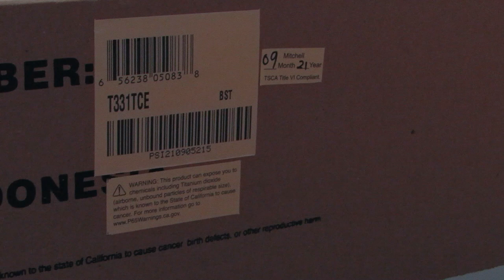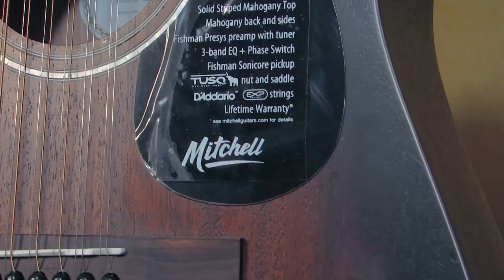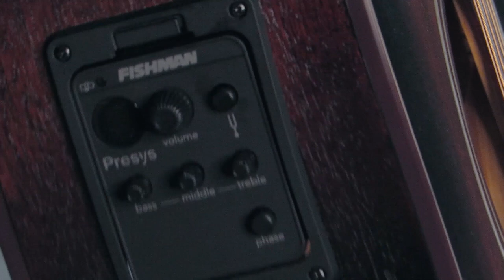GUITARRA MITCHELL 12 CUERDAS || UNA FUERTE COMPETIDORA EN GAMA MEDIA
Nuevo review y  prueba de sonido a  esta guitarra de la marca Mitchell en su serie Terra de 12 cuerdas checando este desconocido modelo entre las docerolas,  veremos qué tan buenas son estas guitarras para requintear, cómo vienen empaquetadas, que tal su sonido, resistencia, estetica y sistema electronico.

Precio: 410 Us Dlls mas impuestos

Audio de las canciones = Micrófono  condensador +microfono dinamico + Pastilla de la guitarra

Pastilla: Fishman Presys

Microfono condensador: Akg P420

Microfono dinamico: Shure SM57